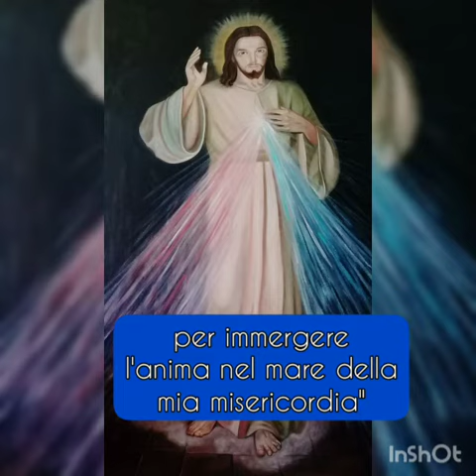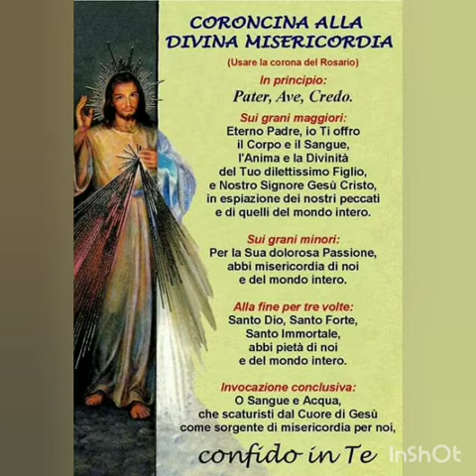Suor Faustina e la Coroncina alla Divina Misericordia (solo testo)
Breve storia di suor Faustina e della Coroncina. Musica eseguita da Riccardo Finetti. Dipinto originale di fra José de Jesús Rodriguez